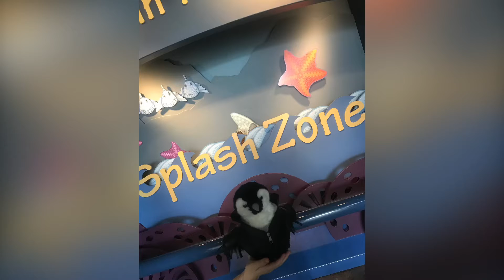Marvin’s first visit home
Aj couldn’t come. But lily and Marv still had a blast!